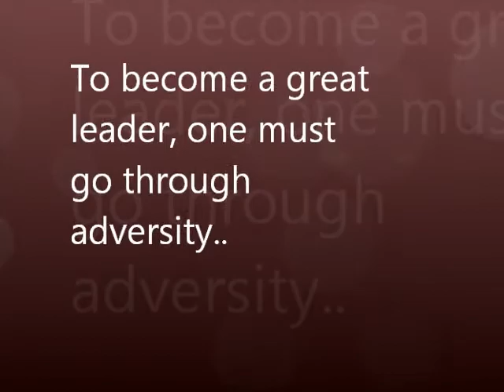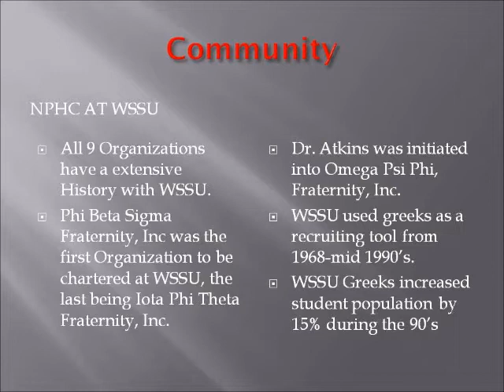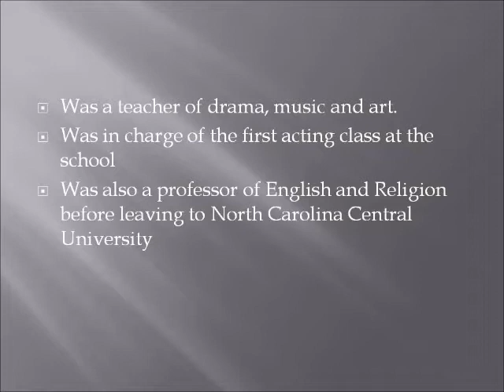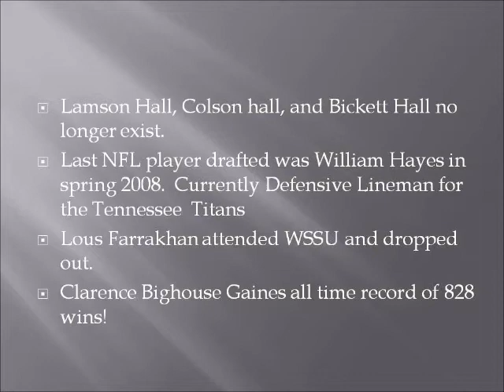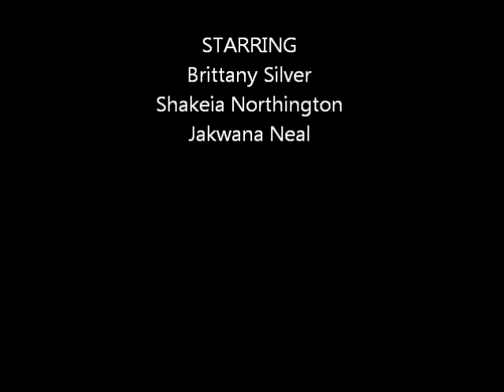Dr simon Green Atkins.wmv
The Real Winston Salem State Univeristy virtual Information tour
Music copyrighted Zo - Greater than the sun ft Phonte, the Foreign Exchange - Come Around